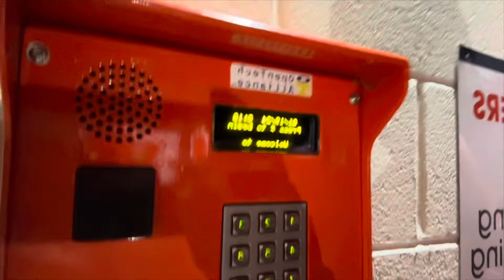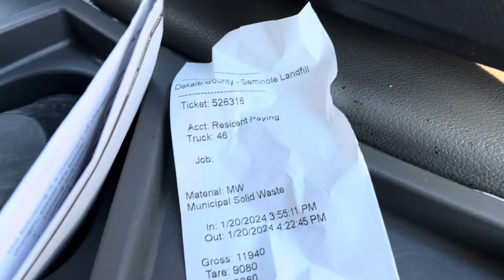Behind The Scenes Making Thousands From Abandoned Storage Units | Storage Wars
Hi Guys, this video basically shows you the behind the scenes of winning a storage auction..as far as cleaning, dumping and selling items to make money.